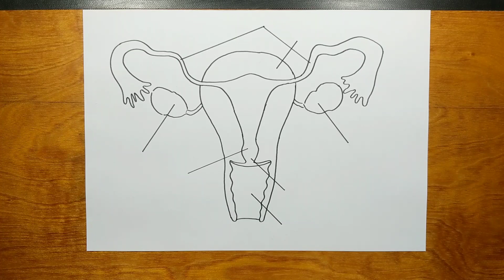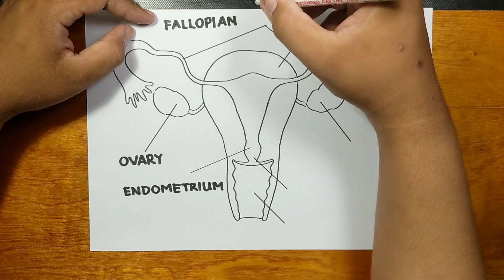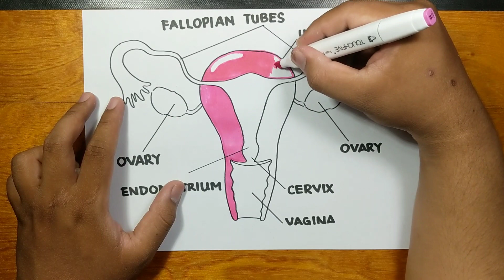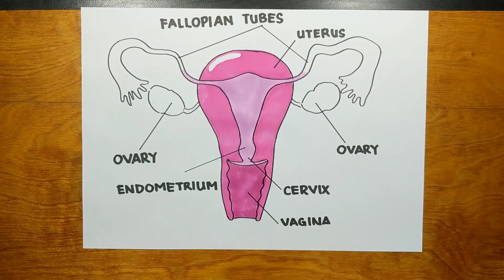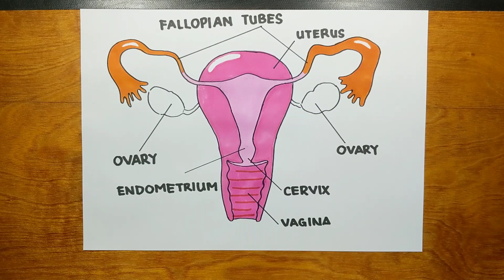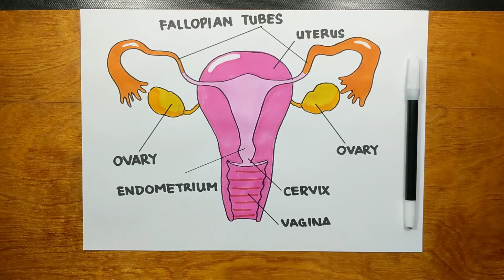How to Draw Female Reproductive System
steps to draw female reproductive system,
female reproductive system diagram step by step,
draw the diagram of female reproductive system,
draw a diagram of human female reproductive system and label the part,
female reproductive system diagram labeled,
diagram of male reproductive system,
draw the uterus and label the parts,